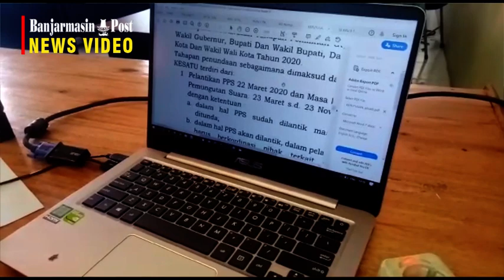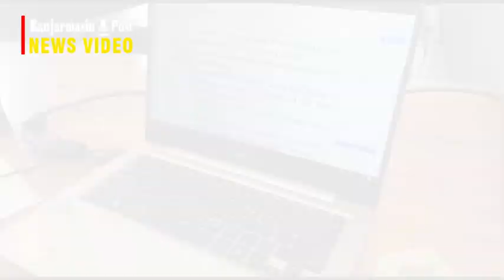Empat Tahapan Pilkada Kotabaru Ditunda! | Imbas Covid-19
BANJARMASINPOST.CO.ID,KOTABARU - Ketua Kumisi Pemilihan Umum (KPU) Kotabaru langsung merapatkan barisan. Langkah cepat para komisioner yang melakukan rapat internal terkait penundaan empat tahapan Pemilihan Kepala Daerah (Pilkada). Rapat internal berlangsung media centre KPU, Minggu (22/3/2020) siang.

     Penundaan pelaksanaan tahapan pilkada tahun 2020, imbas dari Pandemi Corona (Covid-19) terjadi di dunia hingga menyebar ke Indonesia. Tidak kecuali Kalimantan Selatan (Kalsel), pun terus melakukan upaya pencegahan.

     Ketua KPU Kotabaru Zainal Abidin ditemui usai rapat internal mengatakan, sudah mendapatkan keputusan KPU RI nomor 179 dan surat edaran tindak lanjut keputusan tersebut terkait penundaan empat tahapan pilkada.

     Antara lain tentang pelantikan panitia pemungutan suara (PPS), kemudian verifikasi faktual bakal calon perseorangan, pembentukan petugas pemutakhiran data pemilih (PPDP) dan pencocokan dan penelitian (Coklit).

     Menurut Zainal, terkait penundaan karena Covid-19 sekarang menjadi perhatian semua pihak dan melakukan pengawasan ketat, bahkan ada yang di lockdown daerahnya.

     Untuk Kalsel, sambung Zainal belum melakukan itu. Akan tetapi, KPU sebagai penyelenggara harus memperhatikan kemungkinan-kemungkinan yang terjadi.

     Sebagai penyelenggara di tingkat kabupaten. Dari empat tahapan, tahapan pertama yang akan dilakukan langsung bersentuhan antara penyelenggara, PPK maupun PPS saat pelantikan.

     Sementara prosesi ini mustahil dilakukan melalui media, tapi harus bertemu dan melakukan pelantikan, sumpah jabatan dan kemudian bimbingan teknis (Bimtek).

     "Nah, selanjutnya merekan membentuk PPDP. Selain mereka juga harus melakukan verifikasi faktual terhadap dukungan calon perseorangan. Dan, ini akan ketemu lagi dengan orang," jelas Zainal.

     Sementara ada regulasi dikeluarkan Kementerian Kesehatan, agar menjaga jarak, menghindari pertemuan. Sementara aktivitas dilakukan penyelenggara harus bertemu orang, mengumpul orang dan berkeliling.

     Lanjut Zainal, sementara aktivitas keliling dilakukan penyelenggara berpotensi terpapar. Dikhawatirkan setelah selesai melakukan verifikasi dan pemuktahiran data terjadi penyebaran.

     "Jangan sampai penyelenggara jadi kontributor utama penyebaran. Oh mudah-mudahan tidak seperti itu. Untuk itulah kami mengadakan rapat internal. Selain berkoordinasi dengan Bawaslu, Pemerintah Daerah dan pihak-pihak terkait. Tapi kalau hasil kami menunda empat tahapan itu," ucap Zainal.

     Penundaan apakah berdampak pada proses tahapan lainnya, Zainal tidak menyangkal terutama pada proses pelaksanaan empat tahapan yang ditunda.